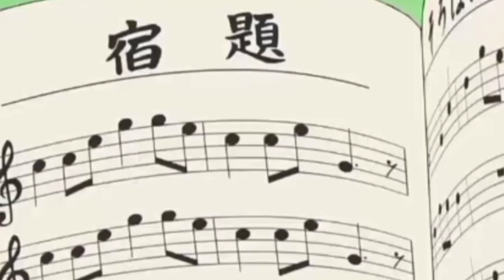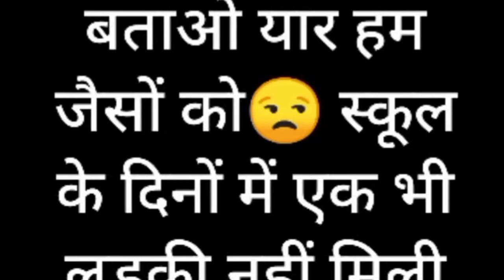Doremon Last episode me kya hua tha 😲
friends welcome to our channel hope you like this video of ours Friends, we all have seen a lot of Doraemon cartoons since our childhood, but do you know that a last episode of Doraemon was also made which was never released.That episode will be available only and only on social media, that's why most of the people watch that episode from social media only.We tell you in this video what happened in the last episode of Doraemon, if you want, you can watch it by searching on YouTube.